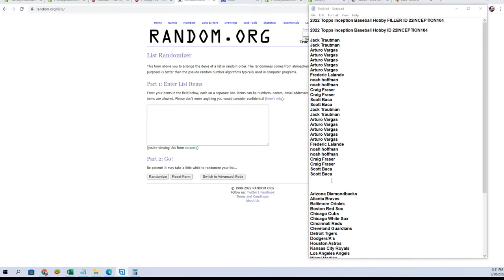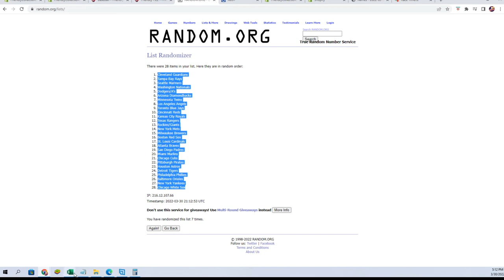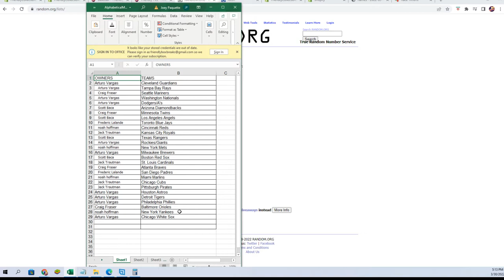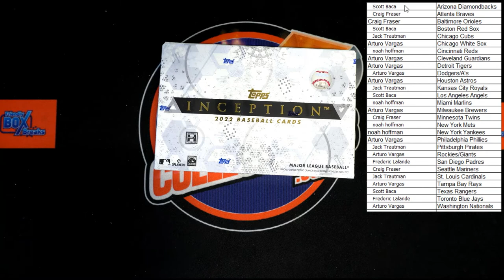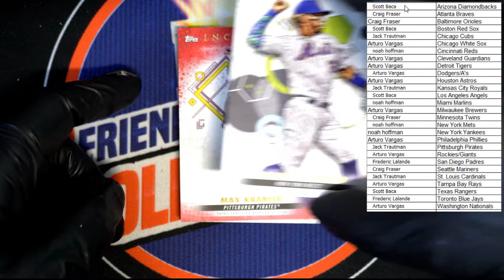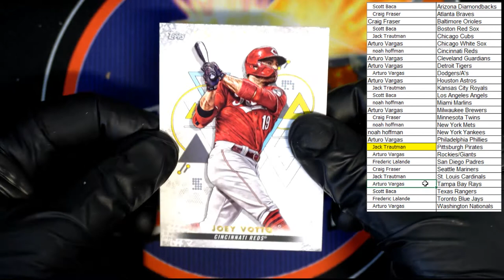2022 Topps Inception Baseball Hobby ID 22INCEPTION104